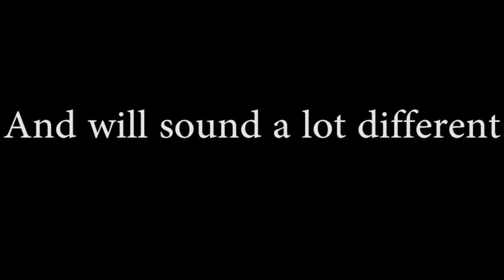J'aime ta mère ("BETA")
I am going to make some changes in the future, it will be shorter and won't have as many mistakes, don't judge :'(